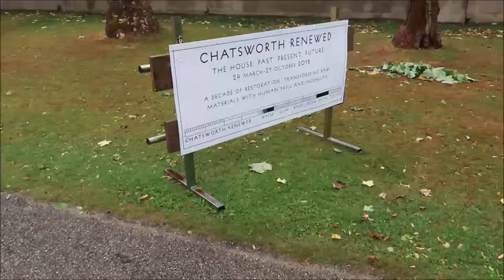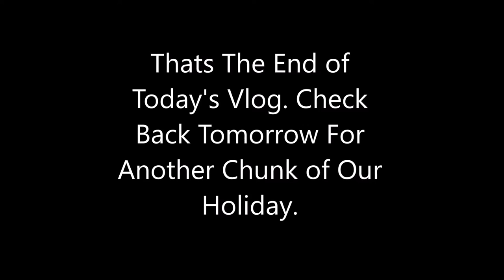Vlog 3.0:- Scotland Road Trip Holiday Day 1-3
So here it is! I go on holiday with Sarah's family to Peak District, Scotland and Northumbria. In this vlog we focus on the Peak District and the journey there. Including Chatsworth House and a walk called Mantar.